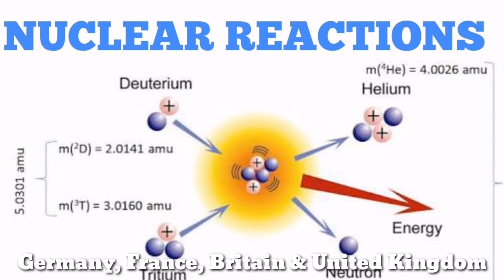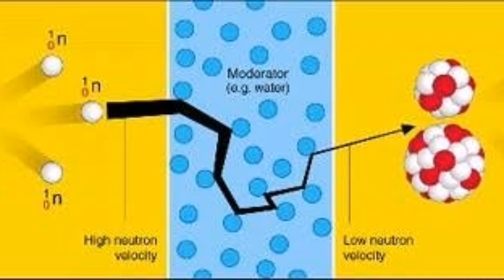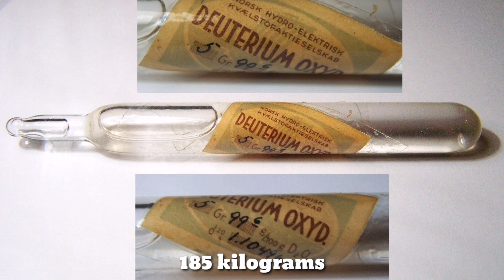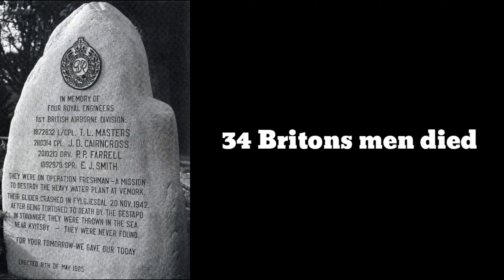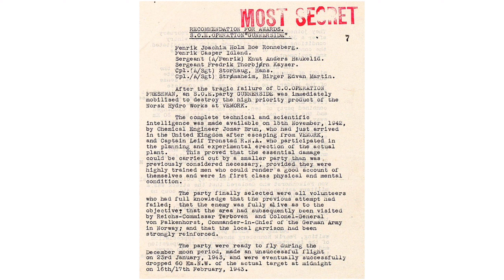The operation which stopped the German atom bomb program -Operation Gunnerside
The windy chill air of the Norway coast pushed the Norwegian commandos. The commandos slid down the fence of a building and entered the main facility.
The machinery in the factory came under attack with bombs placed by the commandos. Boom! Boom! Boom!
The blast put an end to Germany’s dream of nuclear enrichment also topped Germany’s plans to develop a nuclear bomb. The mission was Operation Gunnerside.